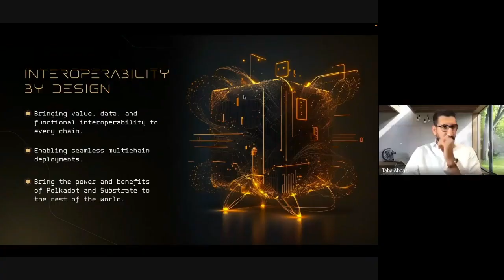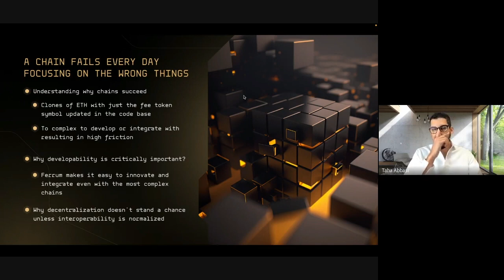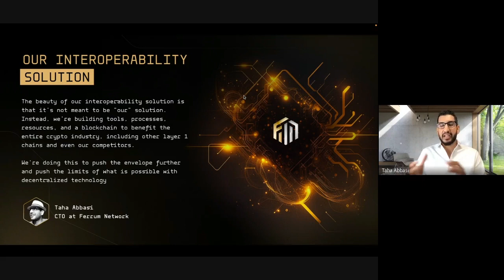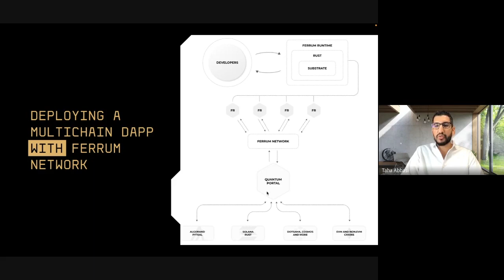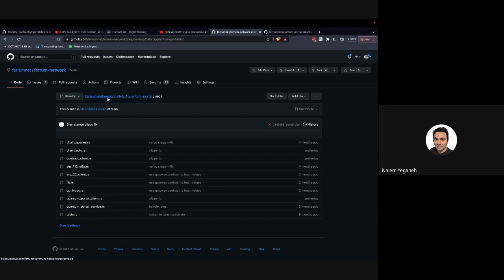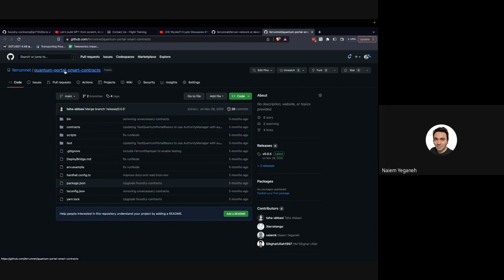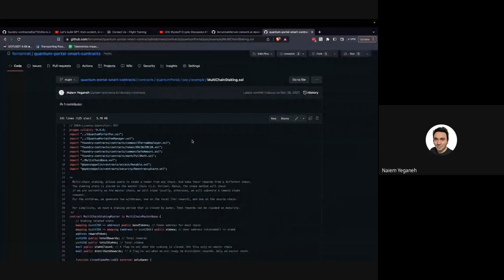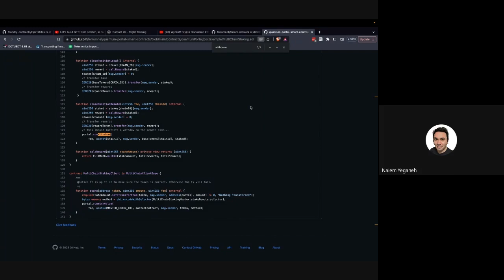Ferrum Network: A New Era for Interconnected Blockchains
We are excited to present the Complete Edition of our Substrate Series, which compiles all six parts into one comprehensive video! Join us as we explore Ferrum Network's cutting-edge technology and solutions that are revolutionizing blockchain interoperability and streamlining multi-chain use cases.

Chapters
00:00 - Ferrum Network's vision for seamless blockchain interoperability
02:00 - Overcoming Challenges for Blockchain Success
05:40 - Ferrum Network's Approach to Development & Interoperability
10:40 - Simplifying Multi-Chain DApp Deployment with Ferrum Network
13:30 - Streamlining Multi-Chain Use Cases with Ferrum Network

Ferrum Network is a pioneer in ushering in the era of Interoperability 2.0. Powered by the Quantum Portal, Ferrum Network’s mainnet nodes and related infrastructure will bring value, data, and functional interoperability to every chain in the industry. Utilizing the Ferrum Network, anyone can build and deploy solutions on one network and instantly enable multi-chain functionality without the burden or technical debt that comes with managing a multi-chain infrastructure for their dApps, and projects.

Ferrum also specializes in multi-chain Blockchain as a Service DeFi solutions provider, adding deflationary mechanisms, token utility, and Web3 technology products to projects across the crypto space.

With the mission of breaking down barriers to mass adoption, Ferrum empowers the industry by reducing friction and bringing together startups and established networks.